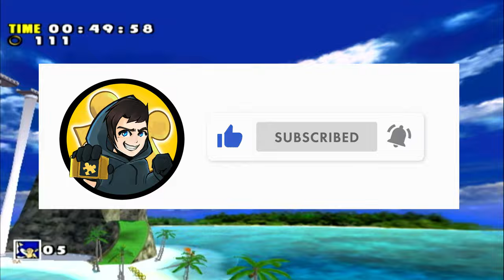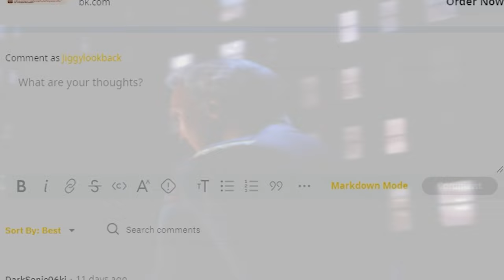Defending Shadow the Hedgehog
This is my attempt at Defending Shadow the Hedgehog which is the edgiest Sonic game of all time. (or at least in the Sonic the Hedgehog Series) This game had a pretty mixed reception when it released...so why is everyone saying they still had fun with it? What is it about this video game that has it still being talked about? Let's find out!

Be sure to drop a like on this video to support me!

All Music from Shadow the Hedgehog the Video Game

0:00 Intro
2:49 Critique 1: Game Controls
5:09 Critique 2: Level Missions
6:36 Critique 3: Level Design
8:34 Critique 4: The Plot
9:26 My Own Thoughts